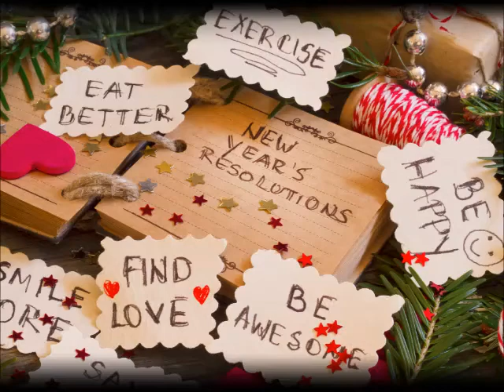New Year's Message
Terry wishes you a Happy New Year 2017!